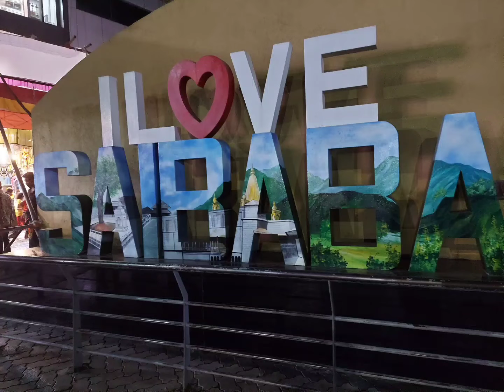SAI BABA SHIRIDI TEMPLE